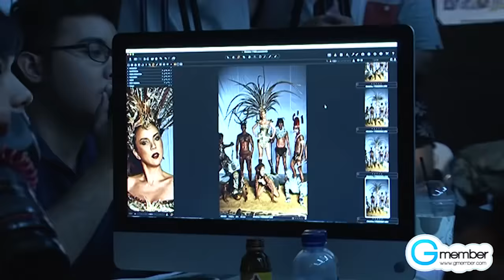ตี๊นา คัมแบค ทวงบัลลังก์ CHRISTINA KINGDOM CONCERT